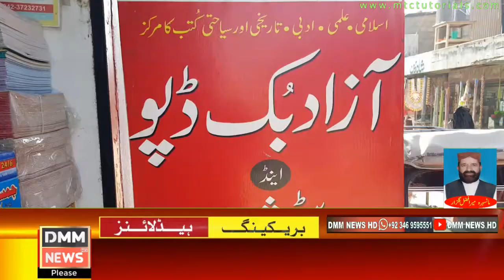maktub jamal lahore